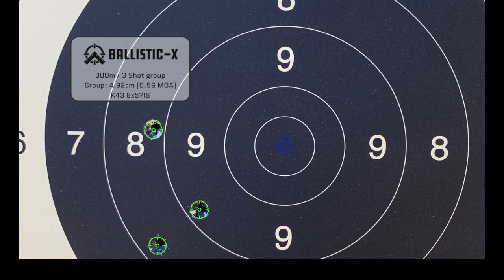K43 Vorstellung Karabiner 43 G43 WKII Scharfschützengewehr Selbstlader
Aus der Reihe "Historische Waffen" heute ein besonderes Gewehr - der K43. Ein modernes Selbstladegewehr, welches als Scharfschützengewehr konzipiert war.